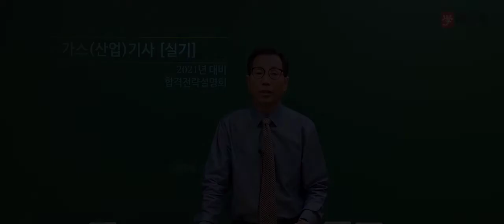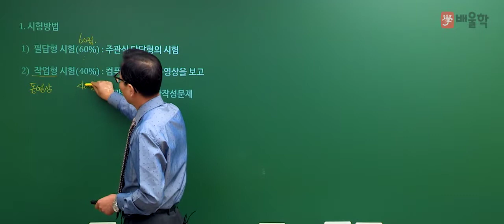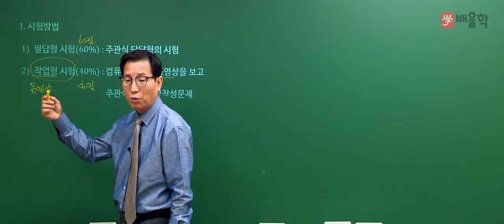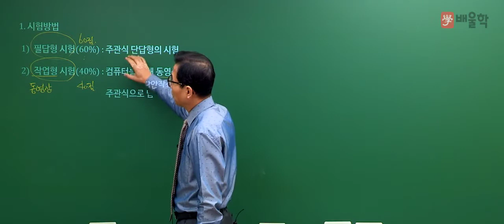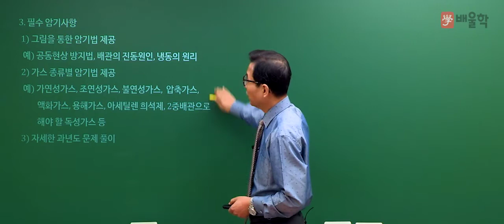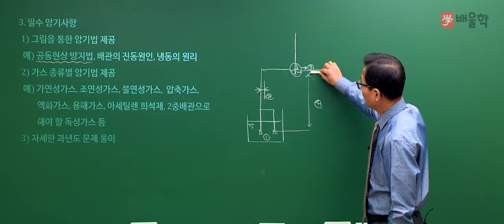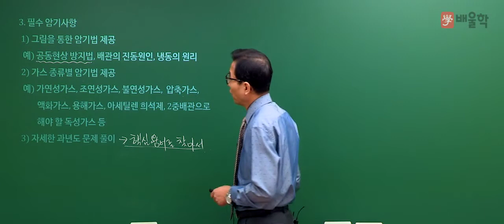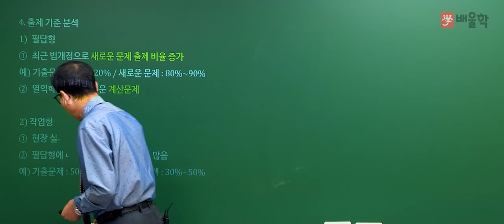[가스기사/가스산업기사] 2021 대비 가스(산업)기사 실기 합격전략설명회 - 허판효 교수님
27년 경력 노하우, 가스분야 최고 전문가 허판효 교수님의
2021년 대비 가스(산업)기사 실기 합격전략설명회

가스(산업)기사 시험에 대한 모.든.것!

가스기사, 가스산업기사, 가스산업기사실기, 가스기사실기, 가스기사필기, 가스산업기사합격률, 가스산업기사필기, 가스기사난이도, 가스기사인강, 가스산업기사난이도, 가스기사자격증, 가스산업기사인강, 가스산업기사취업, 가스산업기사기출문제, 가스산업기사시험일정, 가스산업기사실기작업형, 가스기사강의, 가스기사인강추천, 가스기사시험, 가스기사기출문제, 가스산업기사자격, 가스기사산업기사, 가스기사동영상, 가스기사시험과목, 가스산업기사실기기출문제, 가스산업기사인강추천, 가스산업기사강의, 가스산업기사동영상, 가스산업기사시험, 가스산업기사실기문제, 가스산업기사기출, 가스기사인터넷강의, 가스기사실기인강, 가스기사동영상강의, 가스기사무료강의, 가스기사산업기사필기총정리, 가스기사필기인강, 가스기사실기동영상, 가스산업기사과년도문제해설, 가스기사실기기출, 가스산업기사실기인강, 가스산업기사필기인강, 가스산업기사인터넷강의, 가스산업기사요약, 가스산업기사실기동영상, 가스산업기사공부, 가스산업기사실기시험, 가스산업기사필답형